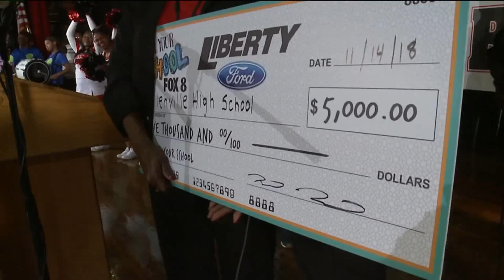Fuel your school award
Fox 8 anchors and reporters surprised Glenville High School on live TV with the news and a $5,000 check that will help ensure these future leaders are prepared for successful futures.